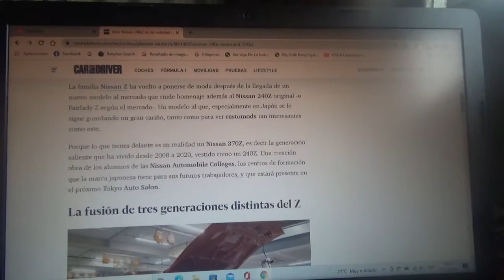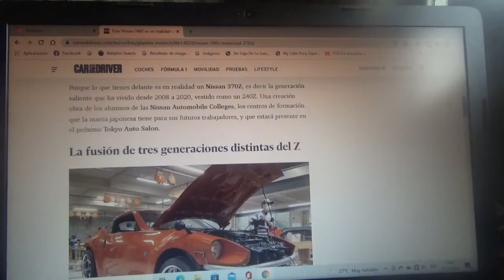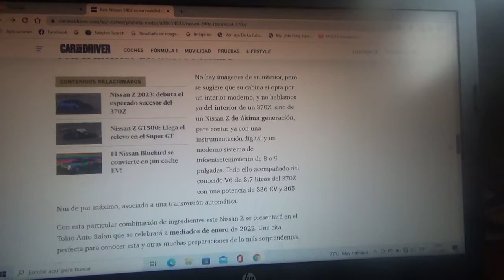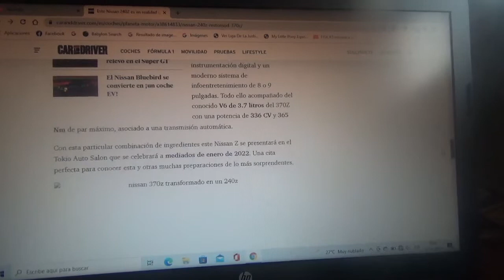Este es un Nissan 370Z con un traje de un 240Z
En este vídeo les comento sobre como es este 370Z con un traje retro en alusión al 240Z que será exhibido en la próxima versión 2022 del Tokyo Auto Salon